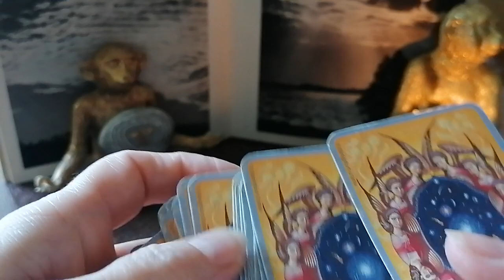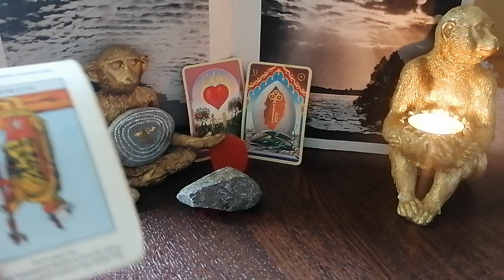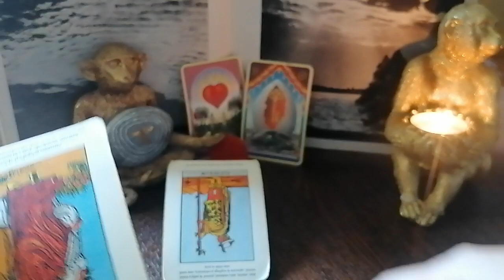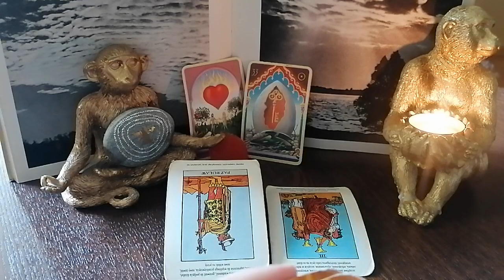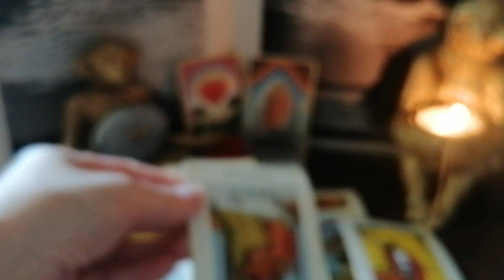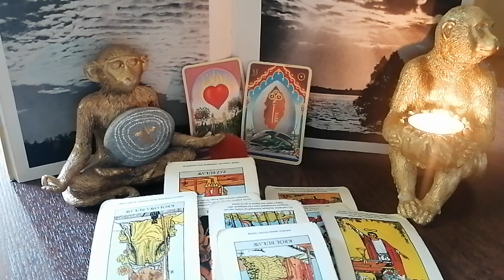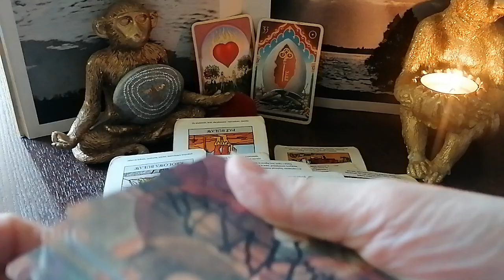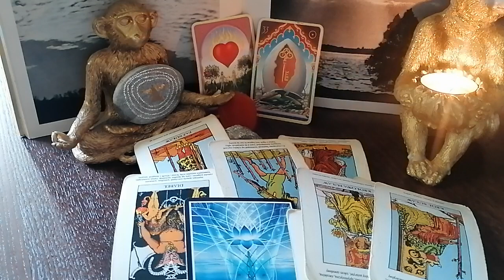KOZIOROŻEC - CZYTANIE NA WRZESIEŃ 2023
misstyczka koziorożectarot

Wsparcie dla twórcy /Darowizna :
PKO BP
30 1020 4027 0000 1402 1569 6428
Tytuł : Darowizna
Odbiorca : Aleksandra Terapie naturalne i rozwój osobisty
Swift : BPKOPLPW
IBAN to litery PL przed nr konta
Dziękuję ❣️